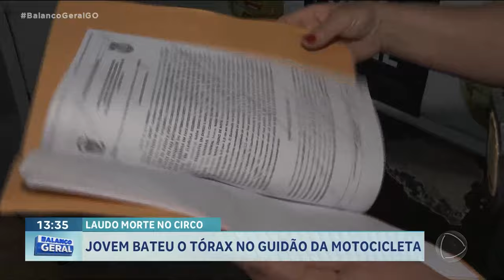LAUDO MORTE NO CIRCO: JOVEM BATEU O TÓRAX NO GUIDÃO DA MOTOCICLETA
A PERICIA CONCLUIU O LAUDO CADAVÉRICO DA JOVEM QUE  MORREU NUMA MANOBRA NO CIRCO EM SENADOR CANEDO. O RESULTADO COMPROVOU QUE TASSIANE BATEU O TÓRAX NO GUIDÃO DA MOTOCICLETA QUE PILOTAVA CAUSANDO HEMORRAGIA.